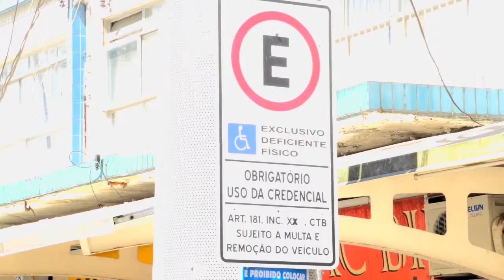PG realiza campanha de educação no trânsito - PG Notícias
Para conscientizar condutores e pedestres sobre a importância da atenção no trânsito e o respeito às normas viárias como prevenção a acidentes, a Setran iniciou uma série de ações de orientação em vias da Cidade. A previsão é que em sete dias de campanha mais de 14.500 pessoas sejam orientadas. Educação no transito e respeito garantem segurança para todos. Clique no link e leia mais.